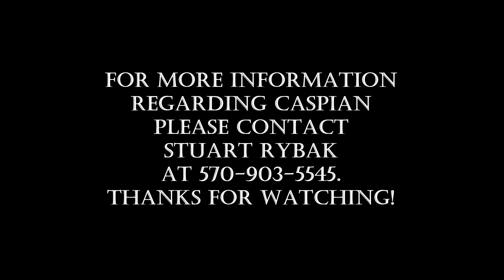Caspian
LB Caramel Showdown 2009 AQHA Cremello Gelding, Ranch Broke & Gentle!